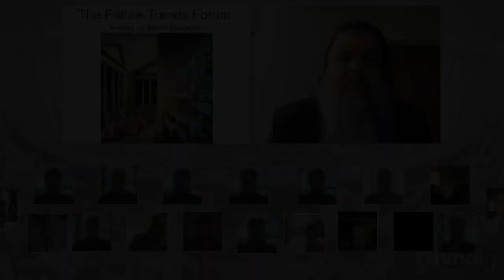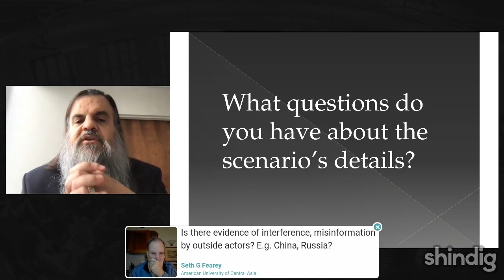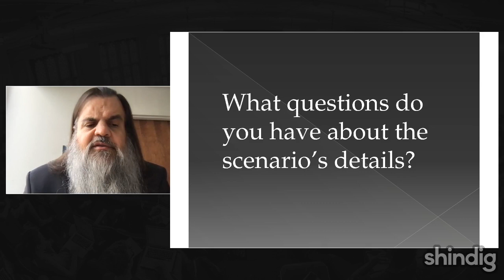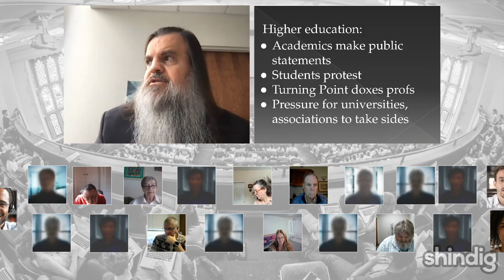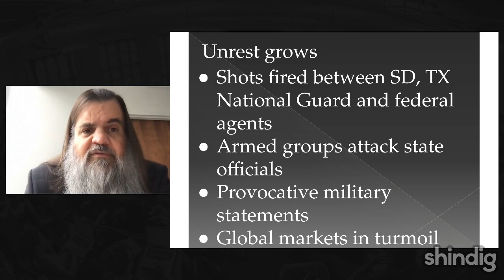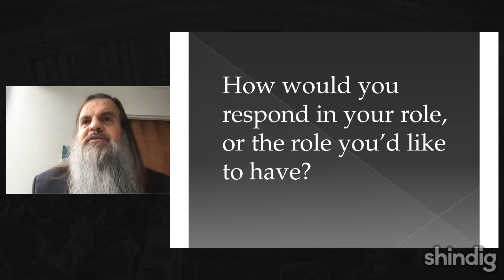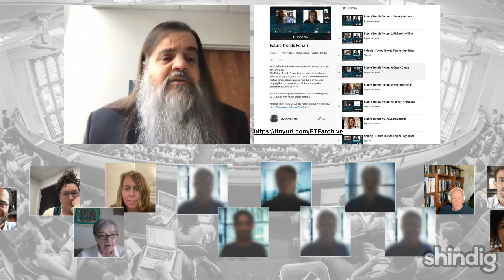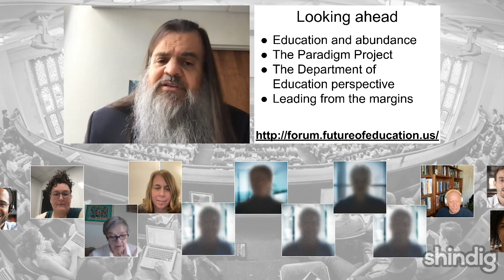Election 2024: chaos and higher education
How might a chaotic American election impact higher education?  How could academics respond?

In this Future Trends Forum event we worked through a near future scenario, wherein the November election process broke apart into escalating civil unrest. In response participants worked together, in groups, and on their own to imagine how academia might respond.   We simulated one month of the crisis.